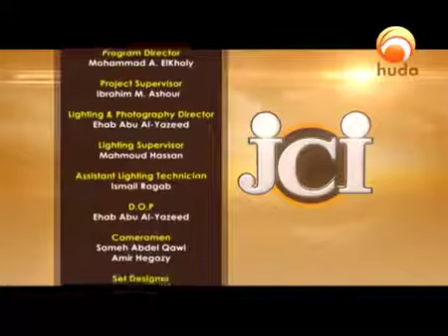Judaism And Christianity In The Light Of Islam Episode 14 About prophets and messengers John Fontain